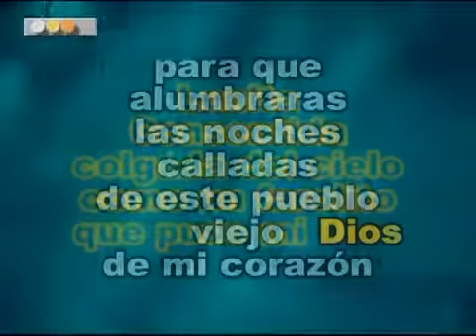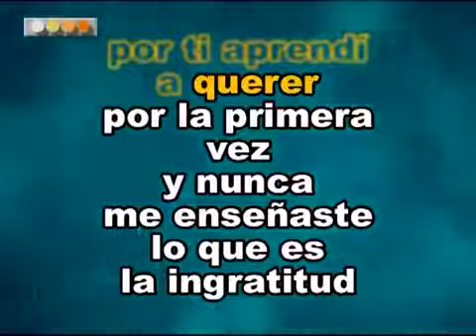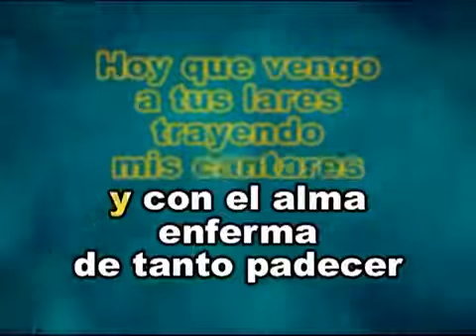Pueblito viejo - Garzon y Collazos - KARAOKE - Música Colombiana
Este vídeo tiene tonos bajos, para que mas gente pueda cantar sin esforzar la voz.